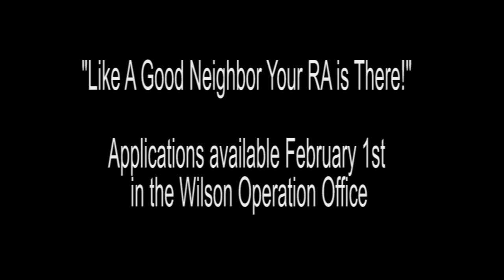Like A Good Neighbor Your RA is There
Arkansas Tech University RA Spring Recruitment 2012